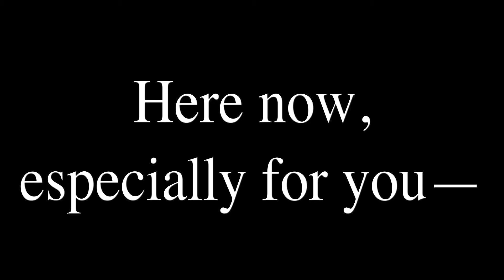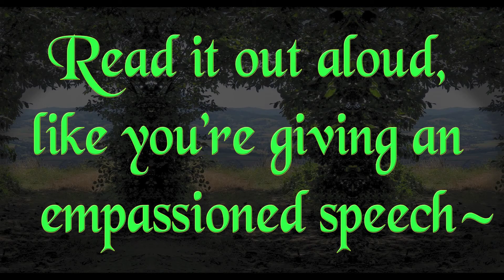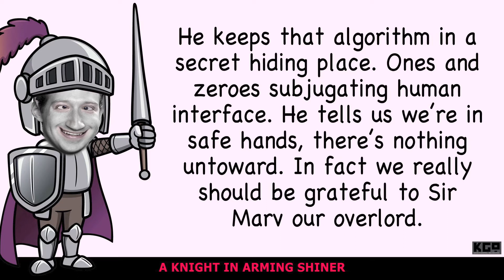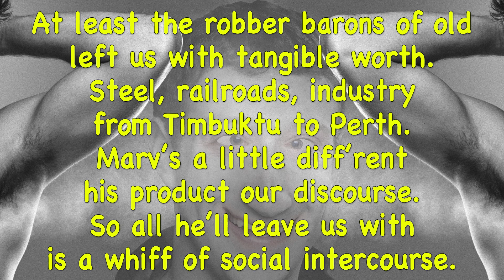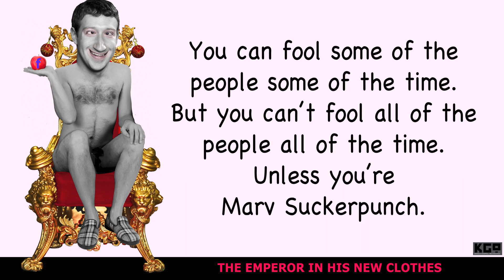The Other Side Of Mark Zuckerberg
Like most robber barons, Mr. Zuckerberg comes across much better in a suit and tie than a t shirt and jeans.